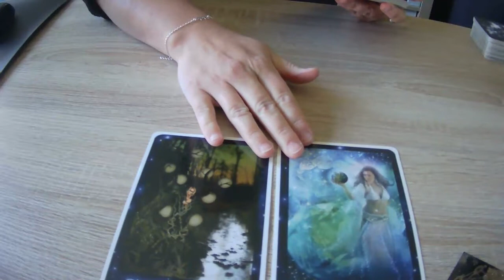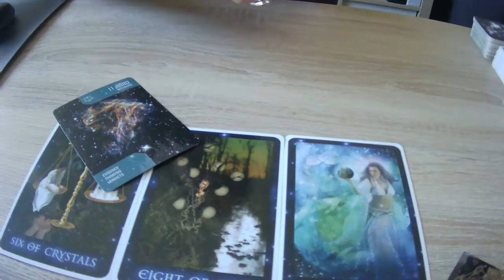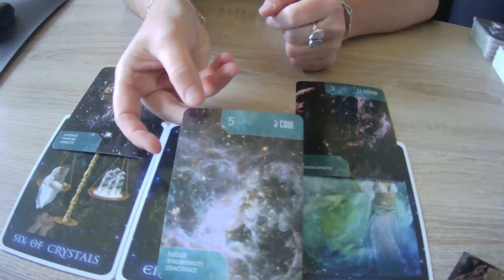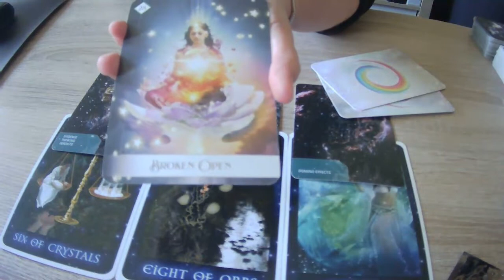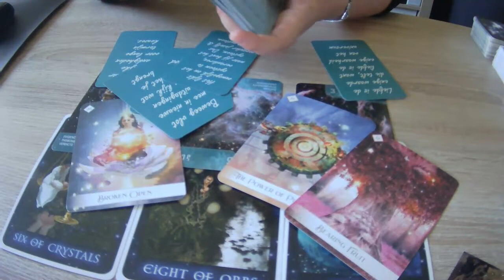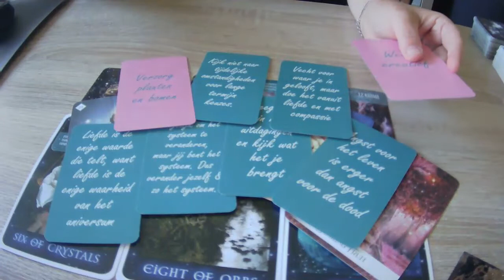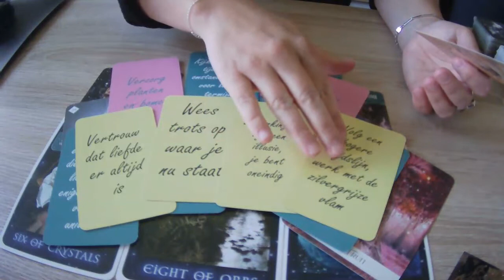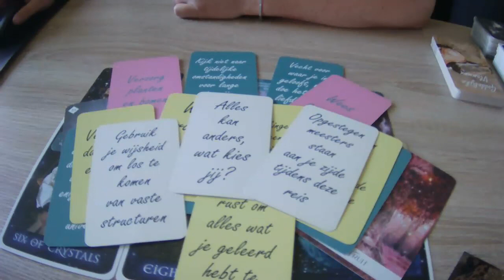TAROTREADING ✨Tweelingvlammen in scheiding - geen communicatie